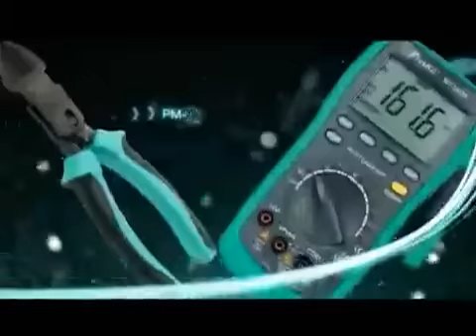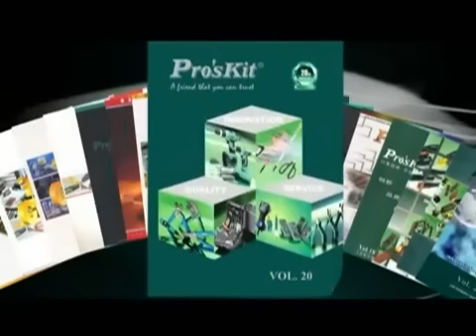Prokit's Industries Co., Ltd., is a leading tools supplier with Pro'sKit brand Part 1/3